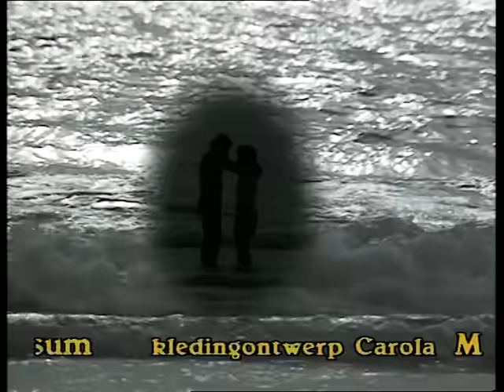BZN - Amore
From the album `Visions`.  Jan Keizer, Carola Smit, Thomas Tol, Cees Tol, Jan Tuijp and Jack Veerman.